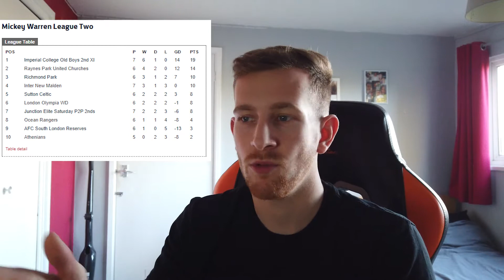Safe Hands - Episode 3 'Last Game Before Lockdown'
Episode 3 of my goalkeeping vlog 'Safe Hands'.

I hope you enjoy the video, as a club Inter New Malden managed to get one last friendly in before lockdown 2.0. I hope you enjoy the video.

Links for my previous 2 filmed matches!

Camera 1 - PANASONIC HC-VX980EB-K 4K Ultra HD Camcorder - Black
Camera Tripod - PRIMAPHOTO PHKP002 Tripod - Black
Gloves - PRO-GK Tetka